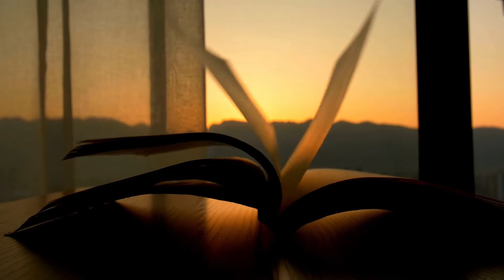Lowering the Bar for Morning Time (and Life)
This is a series where I answer all of your questions about Morning Time!

For me, Morning Time is where my daily self-care happens. In this video I talk about "lowering the bar" concerning Morning Time, and kinda life in general. I'm not saying everyone must do this, just sharing my story of why it helps me and how I approach it.

Would love to hear from you down below about your journey with self-care! Sending lots of love!

S E R I E S   P L A Y L I S T

Thank you so much for your presence in this space. There is much love here for us all.

// WORK WITH ME 1-on-1 or get a VIDEO READING //